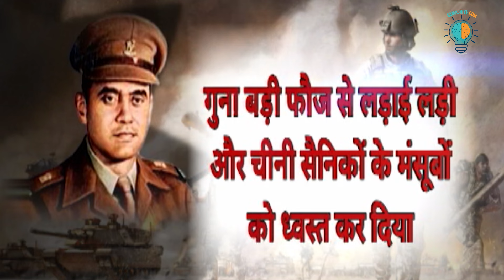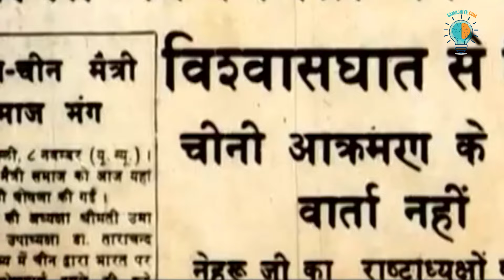INDIA CHINA WAR 1962 | Hindi Documentry - भारत चीन युद्ध 1962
20 अक्टूबर... ये वो तारीख है जिसे कभी भूलाया नहीं जा सकता। यही वो तारीख है जब दोस्ती की पीठ पर दगाबाजी का खंजर चला... तब दोस्ती का भरोसा हिंदुस्तान का था और विश्वासघात का खंजर चीन का। 20 अक्टूबर 1962 के दिन ही भारत चीन युद्ध की शुरुआत हुई थी। 1962 के भारत चीन युद्ध को भुलाया नहीं जा सकता... क्योंकि ये कोई युद्ध नहीं बल्कि छल की एक दास्तां थी। आईए इस वीडियो में जानते हैं वो दास्तां जब हिंदुस्तान को विश्वासघाती चीन से लड़ना पड़ा...

20th October...this is the date which can never be forgotten. This is the date when the dagger of betrayal was placed on the back of friendship... then the trust of friendship was of India and the dagger of betrayal was of China. The India-China war started on 20 October 1962. The India-China war of 1962 cannot be forgotten... because it was not a war but a tale of deception. Let us know in this video the story when India had to fight with the treacherous China...

Don't miss out on this captivating exploration of creativity!